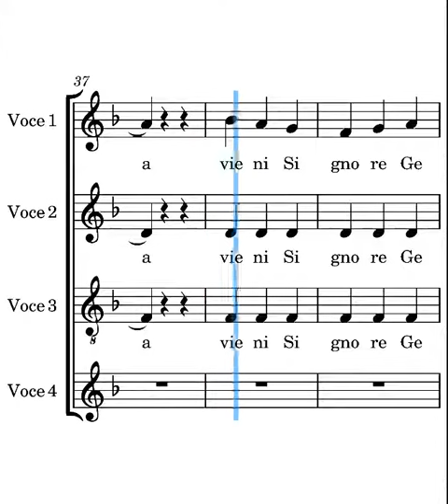Maranatha Dargenio terza voce ritornello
terza voce del canto maranatha di Pasquale Dargenio ritornello